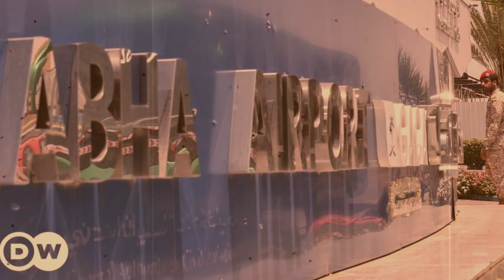17 Feb'21 International News Today | World News I Bangla News | BBC News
17 Feb'21 International News Today | World News I Bangla News | BBC News
আন্তর্জাতিক টিভি

* ANTI-PIRACY WARNING *

This content is Copyright to " আন্তর্জাতিক টিভি  ". Legal action will be taken against those who violate the copyright of the following material presented!